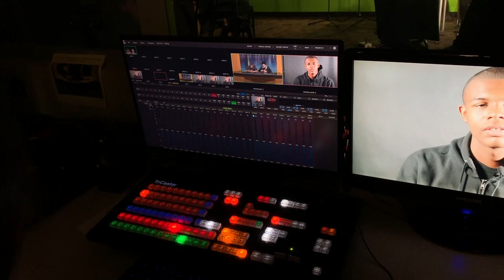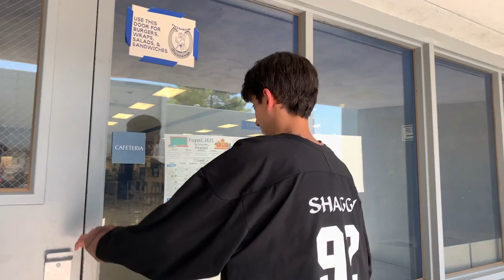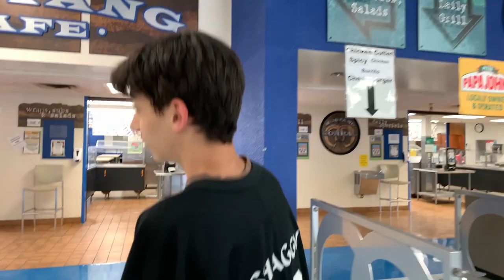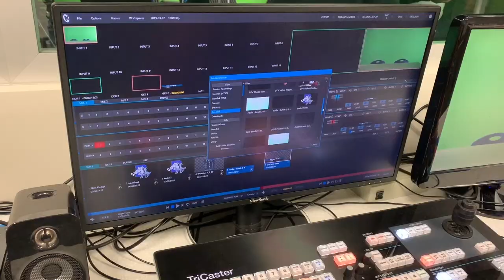Dobson Weekly Show 2021-08-27